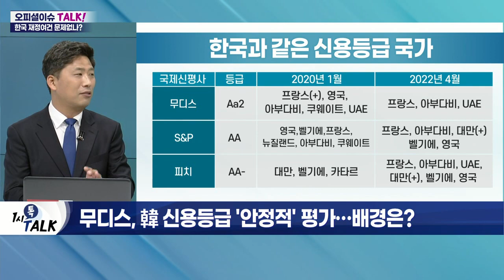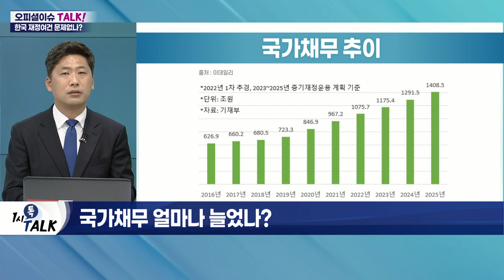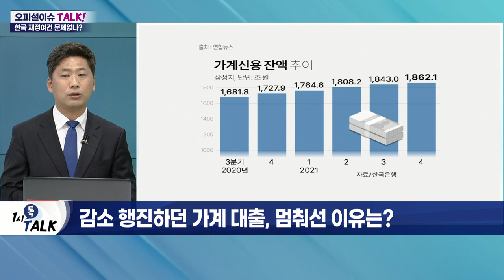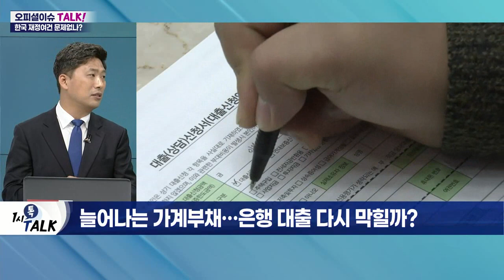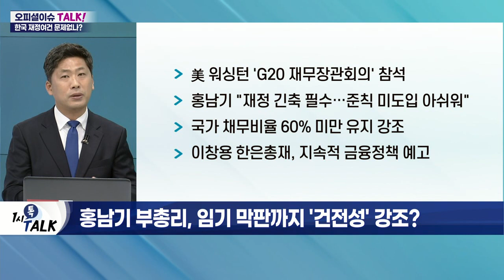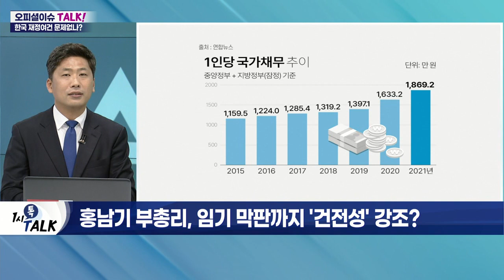위기의 한국 재정건전성… 신용등급 지속 관건은?_오피셜 이슈 TALK (20220425)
Q. 무디스, 韓 신용등급 '안정적' 평가… 배경은?
- 무디스, 韓 국가신용등급 Aa2(안정적) 유지
- 부채 증가율 0.8%… 양호 수준
- 경제성장률도 기존 2.7% 유지
- 英 신용등급 1단계 하락… 佛 전망치 하향

Q. 국가채무 얼마나 늘었나?
- 2016년 국가채무 626조 → 현재 1,075조 원대
- 코로나19 여파로 정부 부채 평균 20% 증가
- 재정 지출 최소화에도 확장 재정으로 채무 급증
- 가계 부채 급증

Q. 국가채무 급증에도 '등급 유지'… 어떤 의미?
- 무디스 "채무비율·금리, 다른 선진국 비해 낮아"
- 무디스, 국가 채무 등 관리 가능한 수준 진단
- 정부의 확장 재정 기조 지속 전망
- 재정건전성 회복 노력 시급

Q. 감소 행진하던 가계 대출, 멈춰 선 이유는?
- 3개월 동안 감소하던 가계 대출 다시 증가세
- 부동산 거래 증가 및 은행의 대출금리 인하 경쟁 등 영향
- 은행 관리 리스크서 '고위험 가계대출' 확대
- 부동산 규제 완화 시 대출 수요 급속 증가 전망

Q. 늘어나는 가계부채… 은행 대출 다시 막힐까?
- '바젤Ⅲ' 개정 진행… 규제 변화에 은행 혼란
- 자기자본비율 인정하는 '안전자산 기준' 변화
- 은행에 추가 자본 적립 등 대책 필요
- 신규 대출 규제, 또 다른 '악재' 가능
- DSR 규제, 기존 대출 감소에는 효과 부족

Q. 홍남기 부총리, 임기 막판까지 '건전성' 강조?
- 美 워싱턴 'G20 재무장관회의' 참석
- 홍남기 "재정 긴축 필수… 준칙 미도입 아쉬워"
- 국가 채무비율 60% 미만 유지 강조
- 이창용 한은총재, 지속적 금융정책 예고